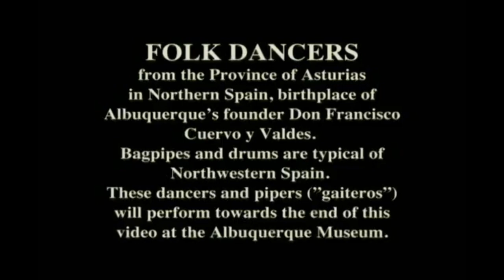Asturian Folk Dancers ABQ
Francisco Cuervo y Valdez Statue Dedication Albuquerque Founders Day April, 23 1988